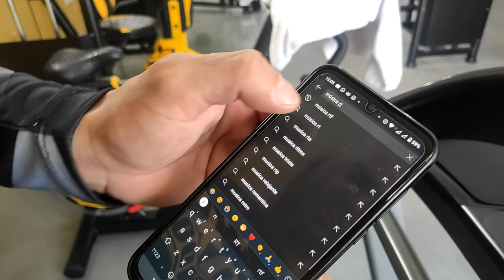Review Fone QCY T1C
Neste vídeo eu faço o review do fone de ouvido totalmente sem fio QCY T1C,  tendo como ponto principal a utilização para atividades físicas.